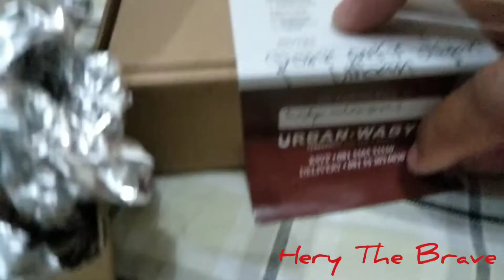STEAK DAGING MEWAH DARI REJEKI BERKAH BERSAMA👍